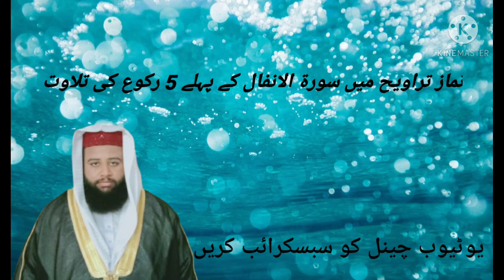صلوٰۃ التراویح فی المسجد الجامع الرشید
ویڈیوز کو زیادہ سے زیادہ شئیر کریں جی